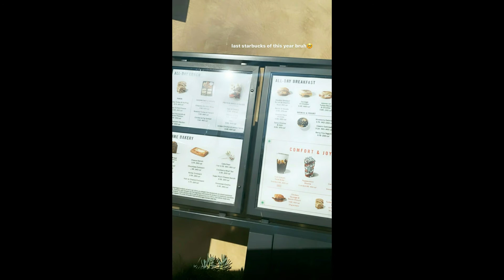Loren Gray Instagram Stories 31 December 2019